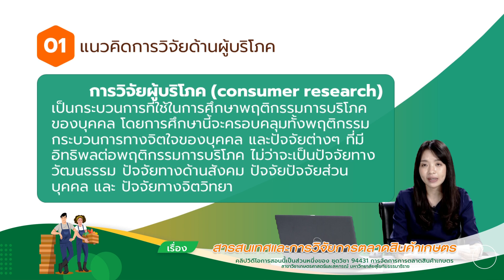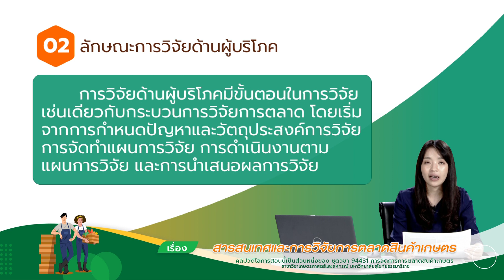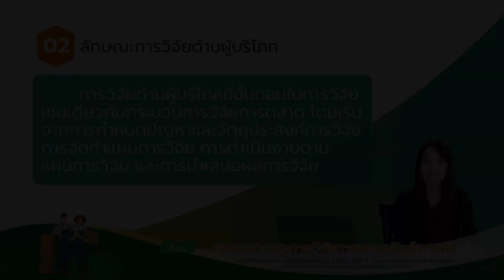◣มสธ.◢ 94431 รายการที่ 14 ตอนที่ 4 การวิจัยด้านผู้บริโภค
สาระสำคัญสรุป : การวิจัยด้านผู้บริโภค ประกอบด้วยแนวคิดการวิจัยด้านผู้บริโภคเป็นกระบวนการที่ใช้ในการศึกษาพฤติกรรมการบริโภคของบุคคล และลักษณะการวิจัยด้านผู้บริโภค มีองค์ประกอบคือ การกำหนดปัญหาและวัตถุประสงค์การวิจัยด้านผู้บริโภค ประเภทของการวิจัยด้านผู้บริโภค และการวัดลักษณะของผู้บริโภค

▸ STOU CHANNEL [ Educational Channel for All ]